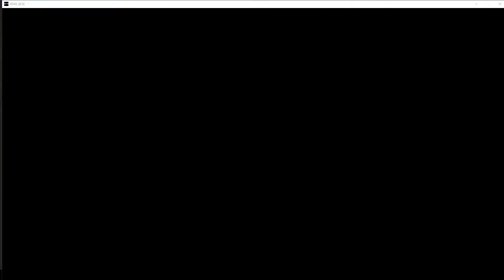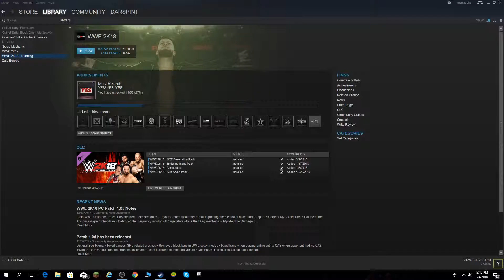Backlash Simulation Jeff Hardy vs Randy Orton